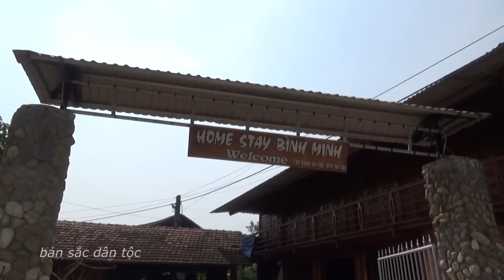Khám Phá Ngôi Làng Nhà Sàn Tiền Tỷ Hữu Liên - Bản Sắc Dân Tộc Làng Bên Hữu Liên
-nếu có dịp các bạn có thể ghé chân nơi đây để thăm quan ngôi làng nhà sàn này nhé
-cảm ơn các bạn đã quan tâm theo dõi video